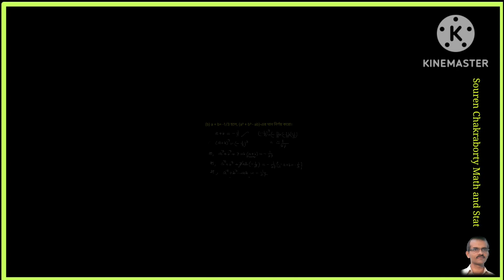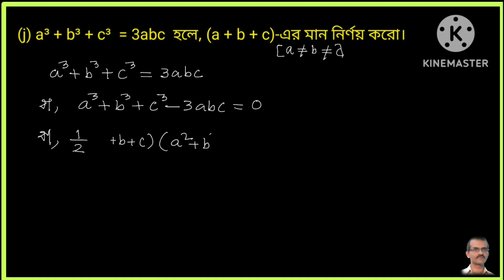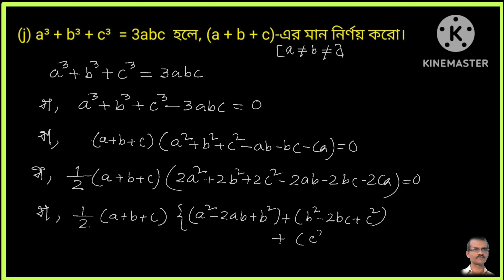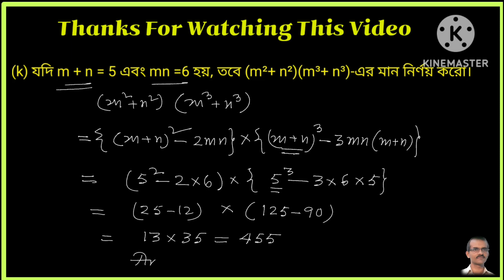Class VIII //গণিতপ্রভা//ঘনফল নির্ণয়//কষে দেখি - 5. 2 Question No. 2.(a) - 2.(k)